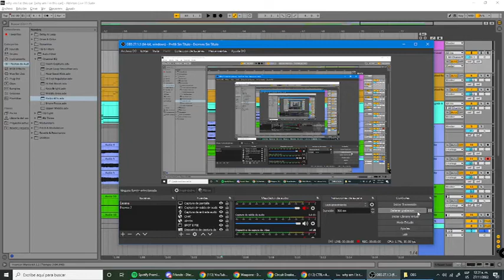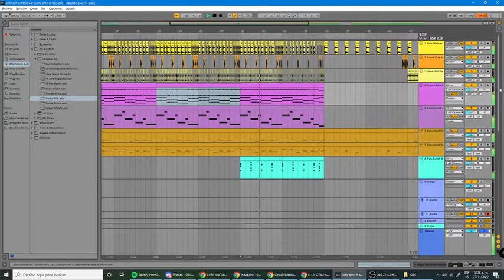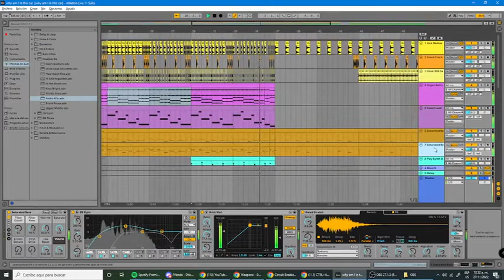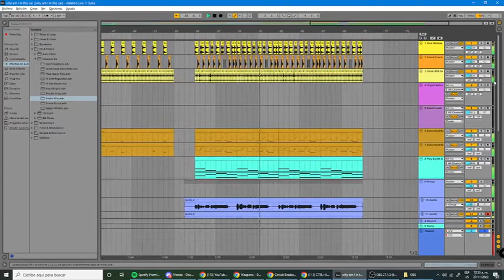mama didn't live for me to sell out on youtube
demo for upcoming album

tags because I want to trick people into seeing this